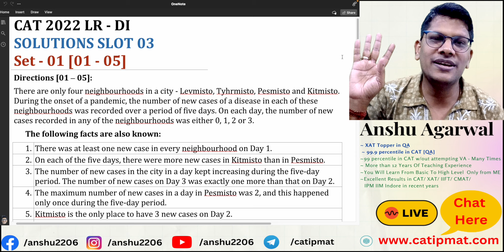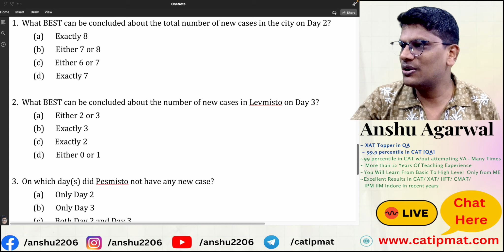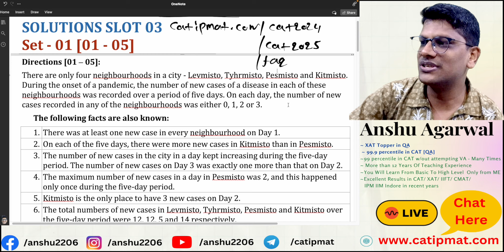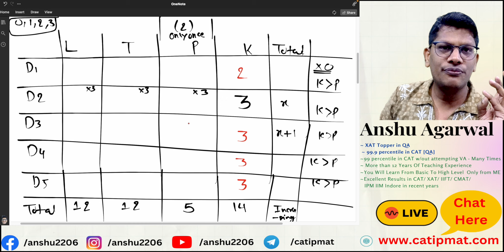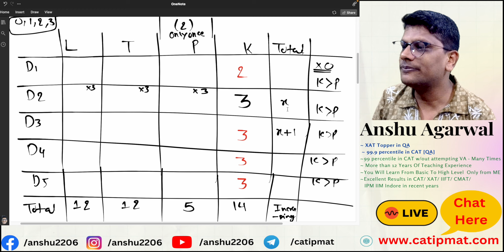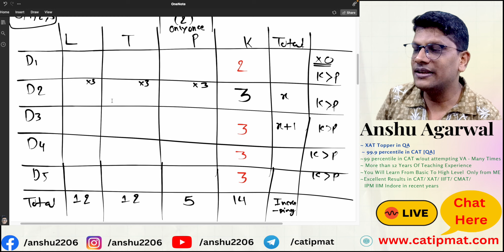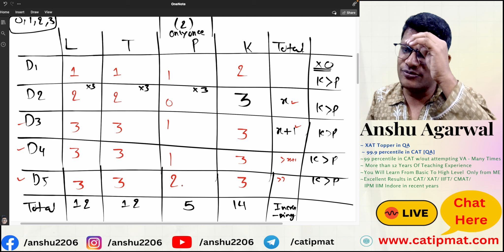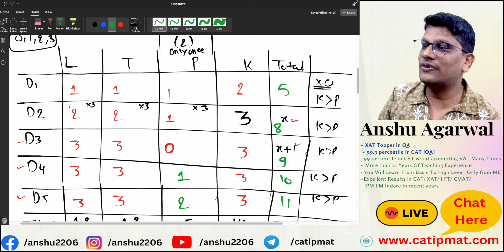CAT 2022 Complete DI LR [Slot 03] Set 01 | CAT 2023 DI LR Preparation | CAT 2024 Preparation